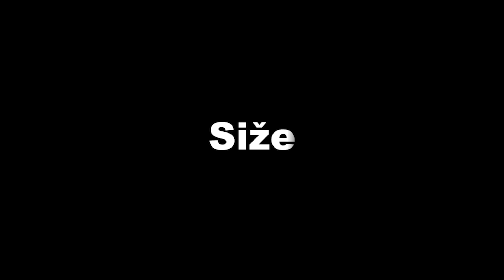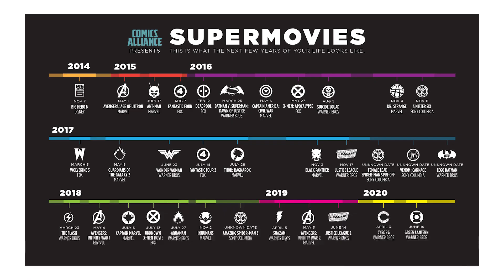Da li je Rejmijev Spider-Man (2002) i dalje dobar?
00:00 Uvod
00:34 Siže
01:17 Pozitivne stvari
01:45 Negativne stvari
02:50 Ocena

Spajdermen (engl. Spider-Man) je američki film iz 2002. godine zasnovan na Marvelovom strip junaku Spajdermenu. Film je režirao Sem Rejmi, dok glavne uloge igraju: Tobi Magvajer, Kirsten Danst, Vilem Dafo i Džejms Franko. Radnja prati genijalnog tinejdžera Pitera Parkera, koji razvija nadljudske osobine nalik pauku, nakon što ga je ugrizao genetski izmenjeni pauk. Nakon što je njegovog strica ubio naoružani kriminalac, zbog čega se on osetio odgovornim, Piter je odlučio da svoje nove sposobnosti koristi za plemenite svrhe, kao heroj Spajdermen, da bi se iskupio za stričevo ubistvo. Ostatak filma se fokusira na Piterove pokušaje da balansira svojim ličnim životom, nakon što je završio srednju školu i postao honorarni fotograf, dok takođe ima probleme sa svojim studijama, prijateljstvom sa svojim najboljim prijateljom Harijem Ozbornom, osećanjima prema svojoj simpatiji iz srednje škole Meri Džejn Votson i svojim dvostrukim životom kao Spajdermen.